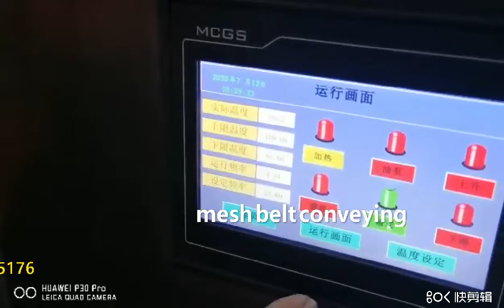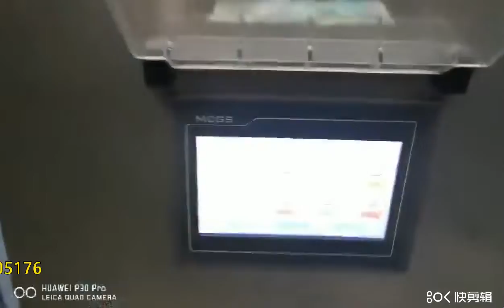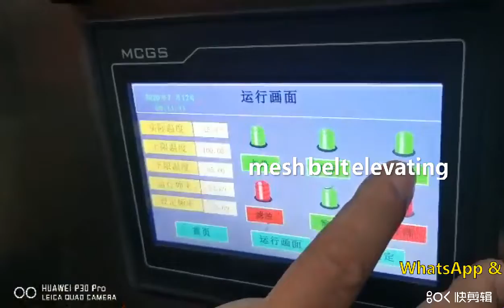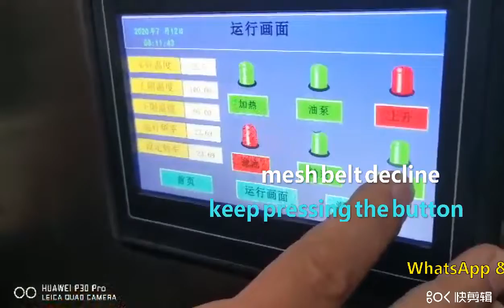Gas Heating Continuous Frying Machine Testing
Our machines are made of SUS 304 stainless steel which is safe and durable, and can be used for long time. It is suitable for frying various kinds of snack food, french fries, potato chips, banana chips, tempeh, falafel, chicken, meat, fish skin, pork skin, etc.